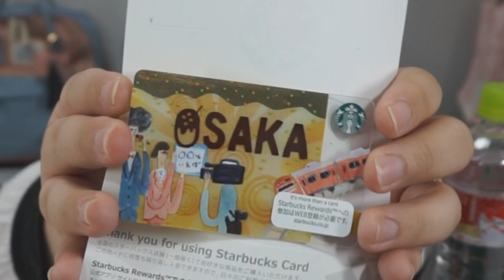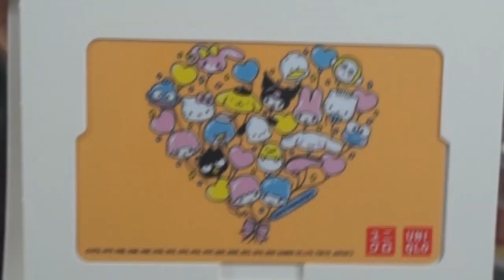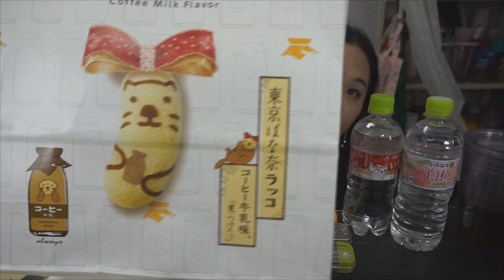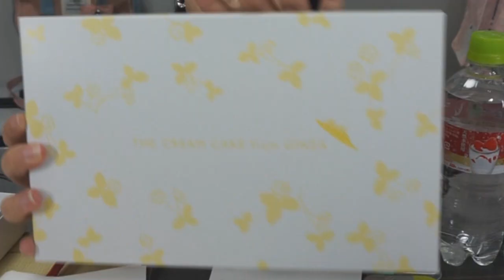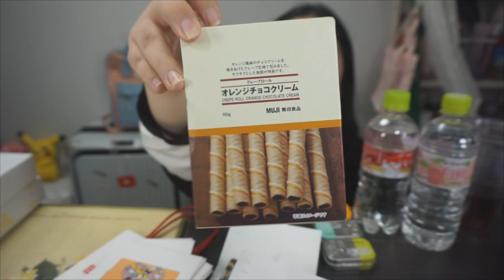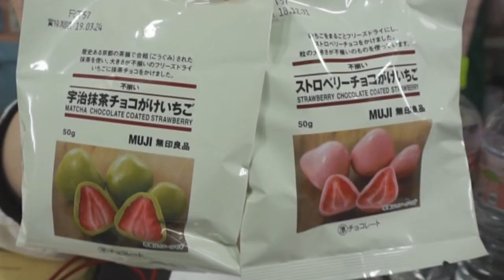일본여행가서 사온물건들♥오사카쇼핑하울 캐리어 언박싱 kimhi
영상에서 공개안된 면세하울.일본잡지부록하울.돈키호테하울.일본다이소하울은 차례대로 업로드됩니다

💲후원 ( 카카오페이 )
kimhi1004 생방송이 아니더라도 언제든 후원가능하십니다